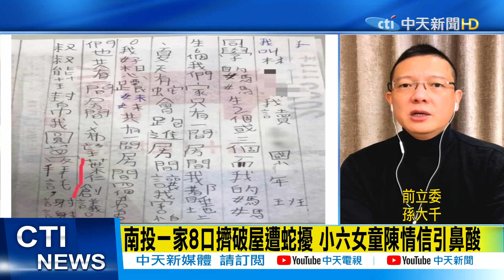【每日必看】農委會媒體宣導費1.5億 居部會之冠｜南投一家8口擠破屋遭蛇擾 小六女童陳情信引鼻酸 @中天新聞CtiNews 20220109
00:00農委會媒體宣導費1.5億 居部會之冠
03:51南投一家8口擠破屋遭蛇擾 小六女童陳情信引鼻酸

歌名: Sunspots
作者: Jeremy Blake
類型: Dance & Electronic
氣氛: Happy Music